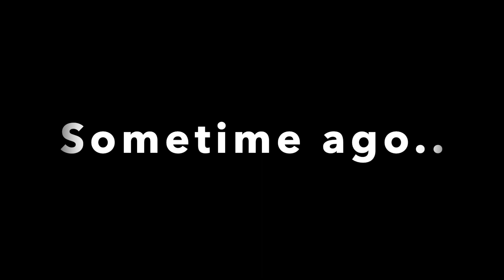N54 SWAP 2002 engine bay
This video is about 2002 engine bay.
Owning a business doesn't mean i can do whatever i want. We have priorities, we put our customers cars first. Also why i haven't been able to post any videos. Luckily was able to get this thing done! BONUS video at the end!